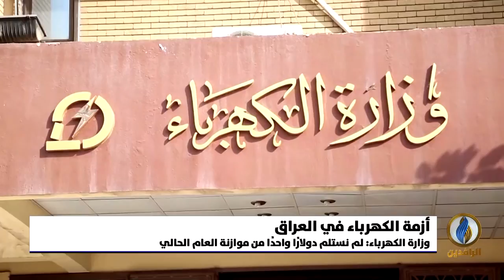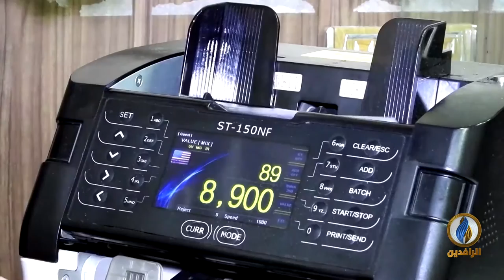أبرز الأخبار الاقتصادية على قناة_الرافدين ليوم الجمعة في